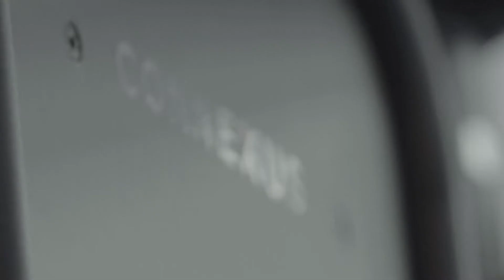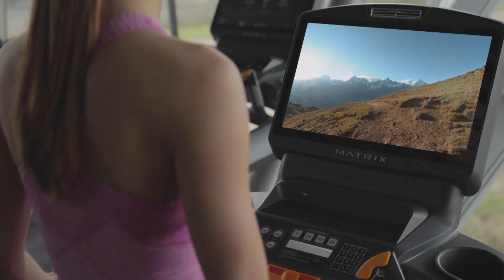Matrix Fitness Amsterdam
A brand film produced in Amsterdam, NL for Matrix Fitness and their “Total Solutions Partner” campaign. More on the project and production on the JCP Blog